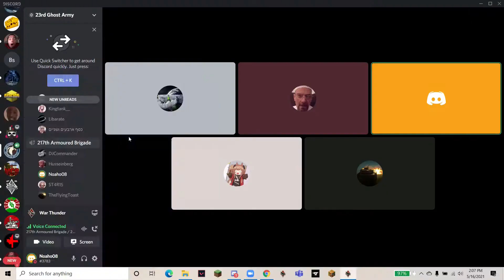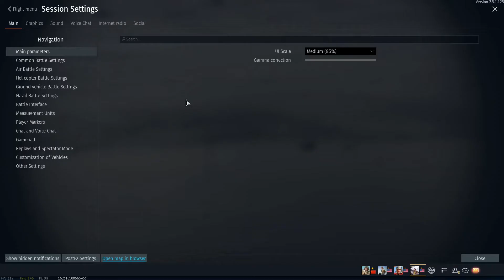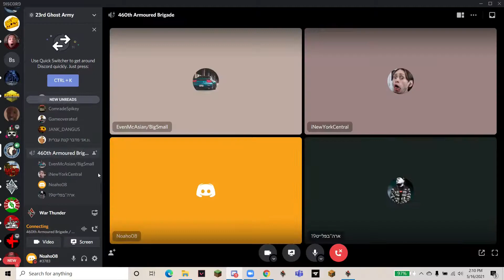Yom Kippur War: The Battle of The Chinese Farm Ep 2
This is the second part of the Battle of The Chinese Farm an event hosted by the 23rd ghost army.